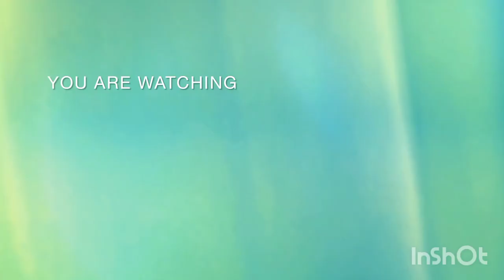Bellows of the Aligator 4k Ultra HD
The American alligator (Alligator mississippiensis), sometimes referred to colloquially as a gator or common alligator, is a large crocodilian reptile native to the Southeastern United States. It is one of the two extant species in the genus Alligator, and is larger than the only other living alligator species, the Chinese alligator.The American alligator is the largest reptile in North America. Adult male American alligators measure 3.4 to 4.6 m (11.2 to 15.1 ft) in length, and can weigh up to 453 kg (1,000 lb), with unverified sizes of up to 5.84 m (19.2 ft) and weights of 1,000 kg (2,200 lb) making it the second largest member of the family Alligatoridae, after the black caiman. Females are smaller,i measuring 2.6 to 3 m (8.5 to 9.8 ft) in length.[5][6][7][8][9] The American alligator inhabits subtropical and tropical freshwater wetlands, such as marshes and cypress swamps, from southern Texas to North Carolina.[10] It is distinguished from the sympatric American crocodile by its broader snout, with overlapping jaws and darker coloration, and is less tolerant of saltwater but more tolerant of cooler climates than the American crocodile, which is found only in tropical and warm subtropical climates.

American alligators are apex predators and consume fish, amphibians, reptiles, birds, and mammals. Hatchlings feed mostly on invertebrates. They play an important role as ecosystem engineers in wetland ecosystems through the creation of alligator holes, which provide both wet and dry habitats for other organisms. Throughout the year (in particular during the breeding season), American alligators bellow to declare territory, and locate suitable mates.[11] Male American alligators use infrasound to attract females. Eggs are laid in a nest of vegetation, sticks, leaves, and mud in a sheltered spot in or near the water. Young are born with yellow bands around their bodies and are protected by their mother for up to one year.[12]

The conservation status of the American alligator is listed as Least Concern by the International Union for Conservation of Nature. Historically, hunting had decimated their population, and the American alligator was listed as an endangered species by the Endangered Species Act of 1973. Subsequent conservation efforts have allowed their numbers to increase and the species was removed from endangered status in 1987. The species is the official state reptile of three states: Florida, Louisiana, and Mississippi.

Thanks Wikipedia for Information